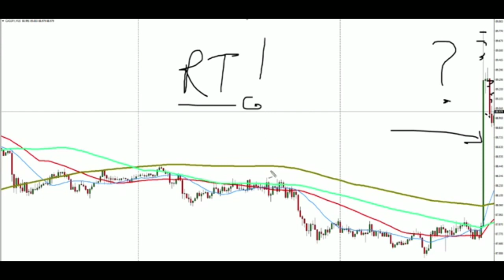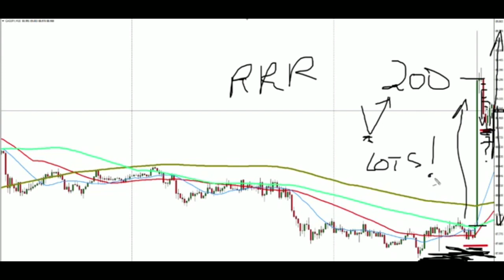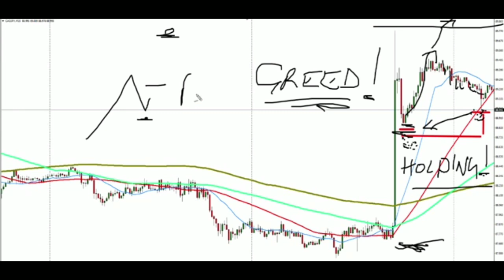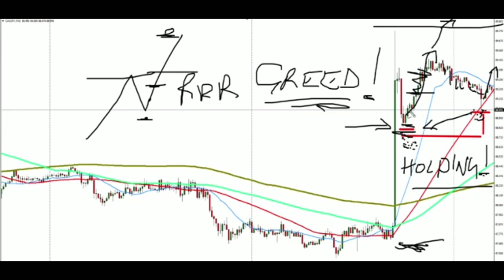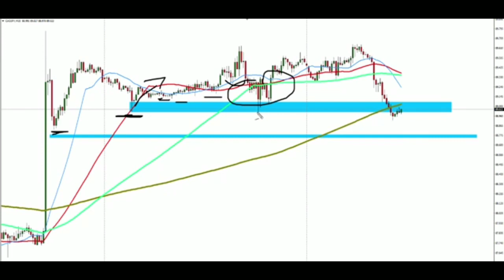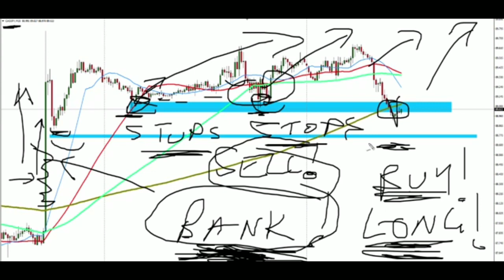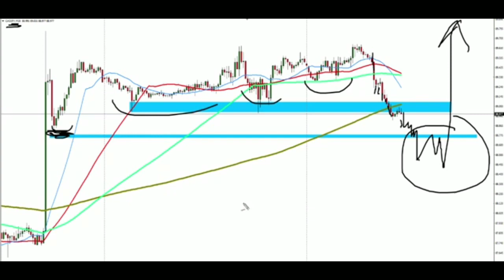Trading Stop Loss Hunting Secrets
Congratulations on finding this life changing information my name is Andre Campbell see how I am helping people just like around the world prosper.